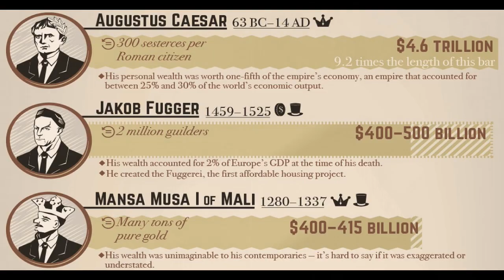[Top 5] ኣብ ቤት ትምህርቲ ዘይተመሃርናዮም ናይ ታሪኽ ሓቅታት / 5 History Facts We Didn’t Learn At School.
እዛ Video ንገለ ካብቲ  ዘገርም 5 ሓቅታት ታሪኽ ዝሓዘት መደብ እያ.